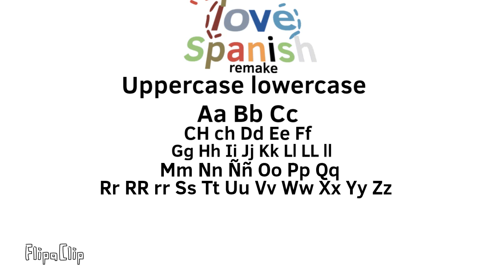Alphabet lore Spanish remake A-Z Song 🎵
@animationworld666 Alphabet lore Spanish remake A-Z Song 🎵 Music 🎶 🎵 👌 ♥️ Animation animations alphabetlorespanish music musicanimation song songs aadidubey37 @MikeSalcedo @eeaaf @parodiasenespanolyoriolverse